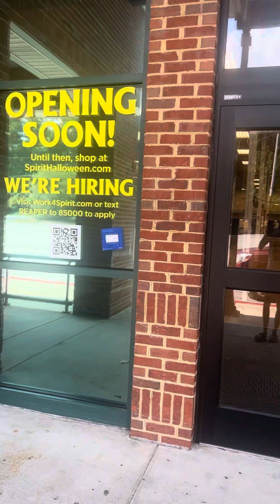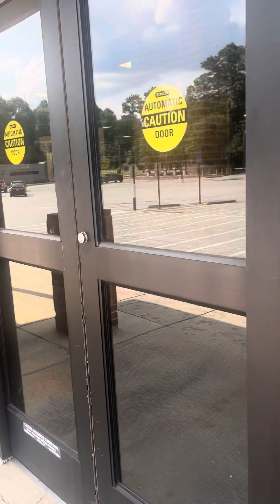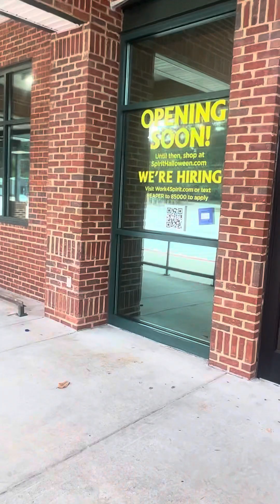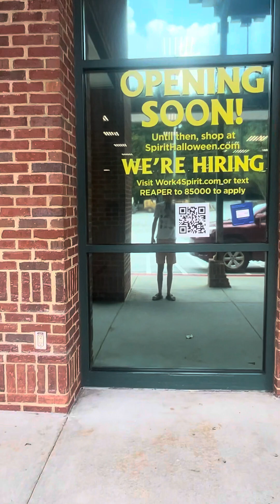Spirit Halloween 2023 first Store Sighting in Brookhaven Ga former Kroger.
Filming my first store sighting video for the 2023 season that is located in Brookhaven Ga used to be a former Kroger.